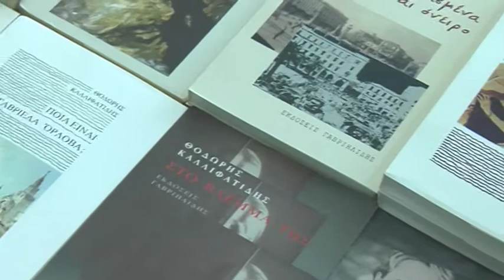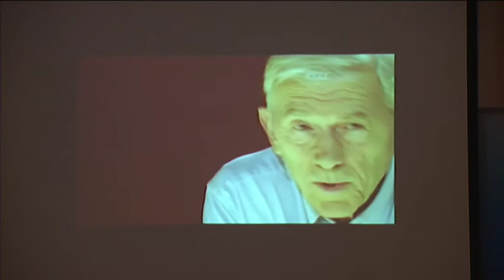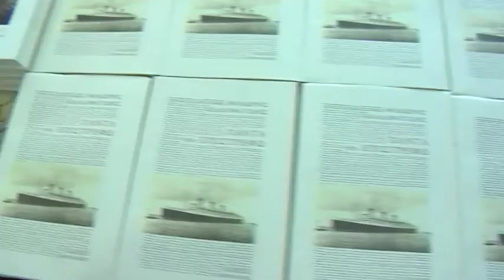«Πάντα θα επιστρέφω» του Θοδωρή Καλλιφατίδη, στη ΓΓΕΕ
«Οι Έλληνες πάντα φεύγουν. Είτε από την χώρα τους, είτε στη χώρα τους. Η παλίρροια και η άμπωτη», σημειώνει ο Θοδωρής Καλλιφατίδης στο τελευταίο του έργο «Πάντα θα επιστρέφω», των εκδόσεων Γαβριηλίδη. Μια ιστορία για τη μετανάστευση, το νόστο και… το αντίθετό του. Μια αφήγηση για το μεταναστευτικό ρεύμα από την Ελλάδα της δεκαετίας του ’50 προς την Ευρώπη, την Αμερική και την Αυστραλία, σε αναζήτηση μιας καλύτερης ζωής.

Η παρουσίαση του νέου βιβλίου του Θοδωρή Καλλιφατίδη πραγματοποιήθηκε τη Δευτέρα 9 Μαΐου, ανήμερα του εορτασμού της Ημέρας της Ευρώπης, στην αίθουσα εκδηλώσεων της  Γενικής Γραμματείας Ενημέρωσης και Επικοινωνίας.

Στην εκδήλωση συμμετείχε ο αναπληρωτής γενικός διευθυντής Απόδημου Ελληνισμού, Δημήτρης Πλευράκης, ενώ το συντονισμό είχε ο σύμβουλος Επικοινωνίας και αντιπρόεδρος της Εταιρείας Συγγραφέων, Γιώργος Χουλιάρας.

Χαιρετισμό απηύθυναν ο υφυπουργός Εξωτερικών Γιάννης Αμανατίδης και ο Γενικός Γραμματέας Ενημέρωσης & Επικοινωνίας Λευτέρης Κρέτσος.